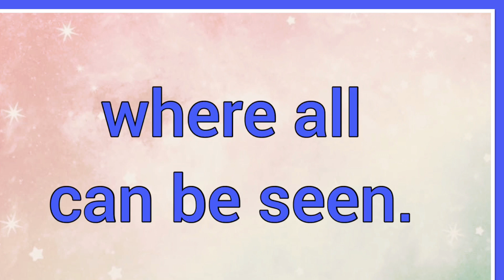Cauana | Name Origin Meaning